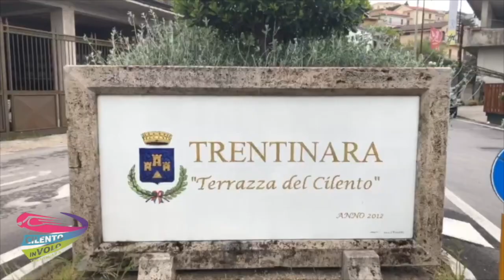78 stefano e klodiana 18-08-21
This video is about 78 stefano e klodiana 18-08-21